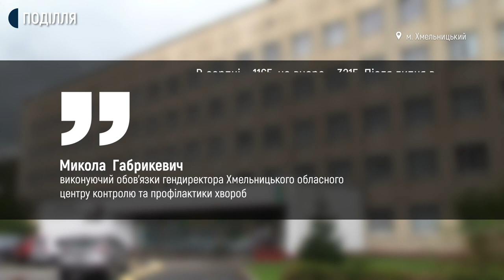На Хмельниччині зростає кількість «ковідних» хворих: чи готові лікарні до чергової хвилі пандемії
990 ліжок розгорнуто у восьми опорних лікарнях області, які працюють з хворими на COVID-19. Станом на 24 вересня 496 з них було зайнято пацієнтами. Наразі завантаженість ліжкомісць з киснем у закладах, що надають допомогу хворим на COVID-19, на Хмельниччині складає понад 47 відсотків